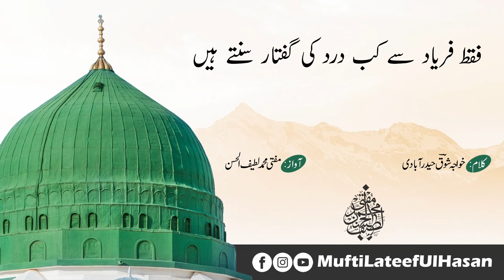Faqat Faryad se Kab - Naatiya Kalam : Khwaja Shauq Hyderabadi